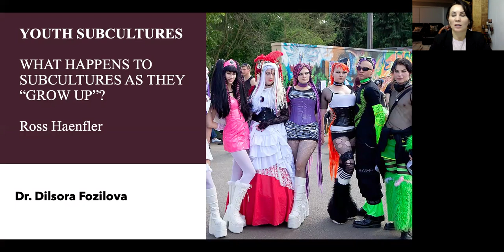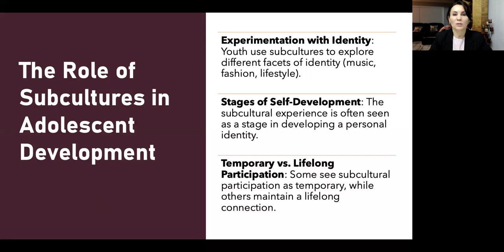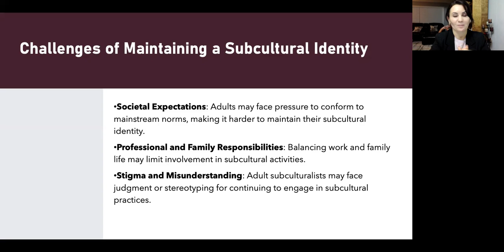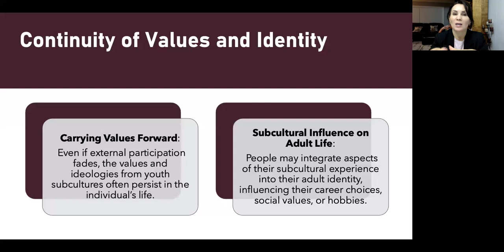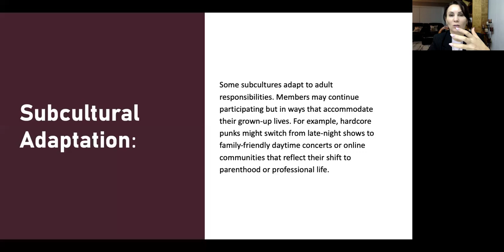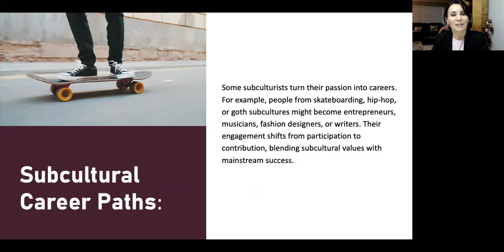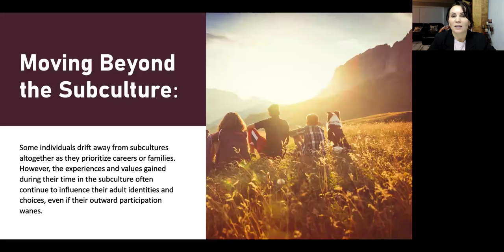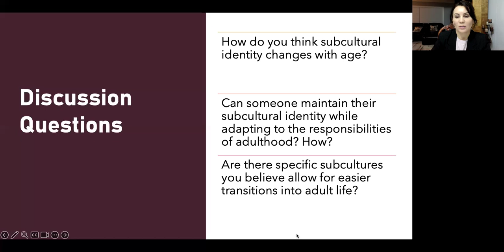Youth Subcultures: Life Span of Subcultures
Dr. Dilsora Komil Fozilova.
Britaniya Kolumbiya Universiteti. Kanada